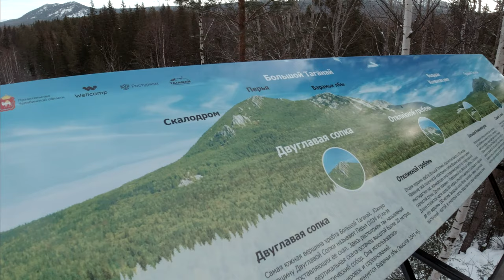Taganay National Park | Ural Mountains Hike | Winter Walking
Another winter walking in Taganay National Park.This time I have visited other peaks. In this video you can see stone river covered by snow. Enjoy.